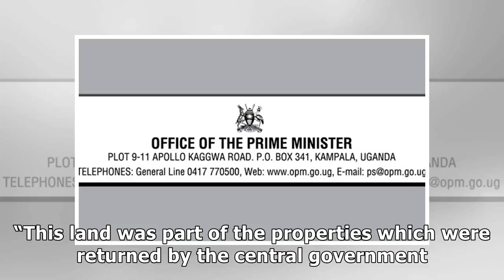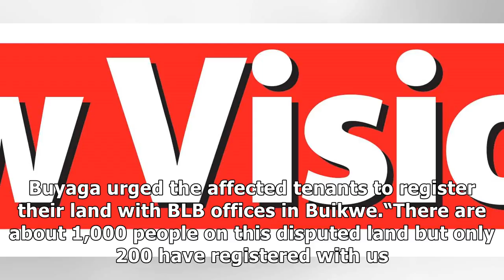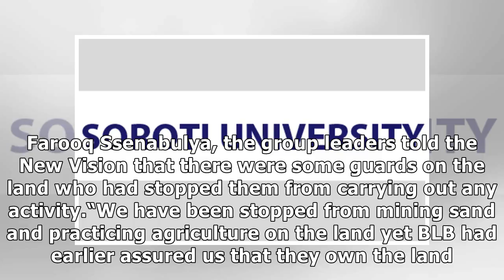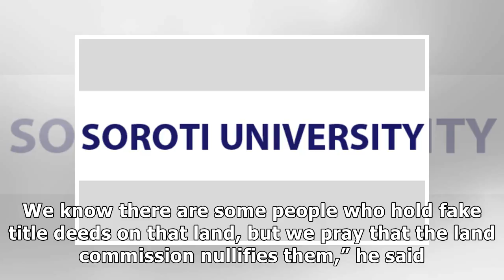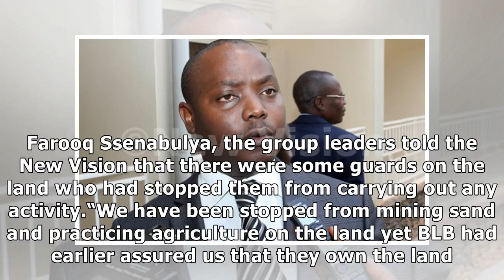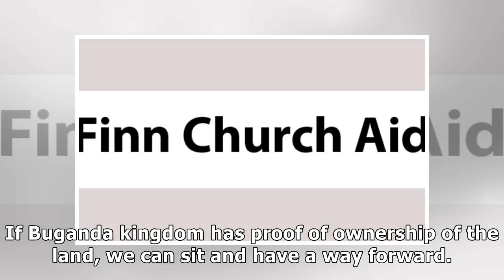Buganda petitions land commission over kibuule land